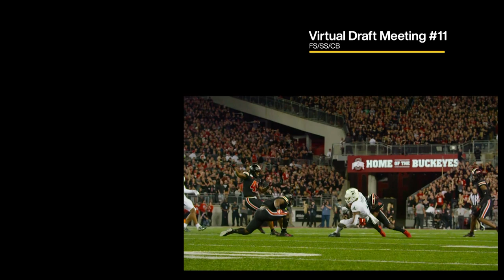Jordan Fuller is "A Lot Like John Johnson III" | Inside the Draft (Episode 7)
Our scouts thought Jordan Fuller would pair well with John Johnson III and Taylor Rapp. Go behind the scenes and see what convinced Les Snead to take him in the 6th round of the 2020 NFL Draft.